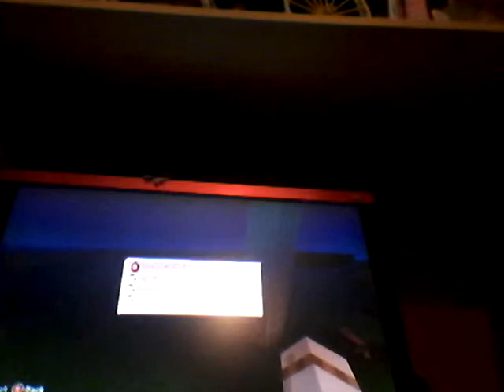Minecraft xbox hunger games with Harvey and George